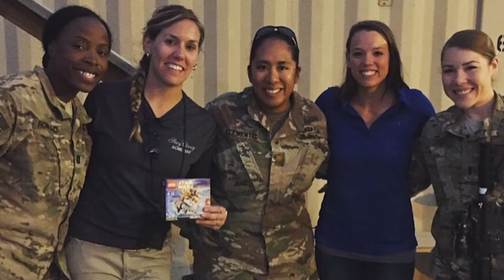38th Air Defense Artillery Brigade interviewed their five female commanders by virtual means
38th ADA Female Commander Interviews for Army Heritage Month
SAGAMIHARA, KANAGAWA, JAPAN
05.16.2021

The 38th Air Defense Artillery Brigade interviewed their five female commanders by virtual means to feature on the U.S. Army Japan Army Heritage Month observance.

Film Credits: Video by Sgt. Raquel Birk
38th Air Defense Artillery Brigade

Japan
Okinawa
Camp Zama
Female Commanders
Army Heritage Month
females who serve